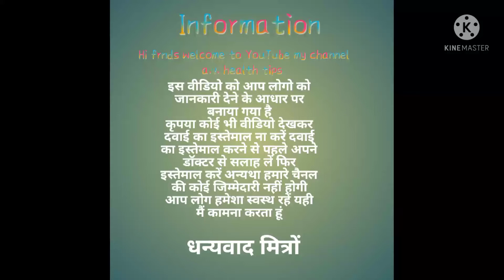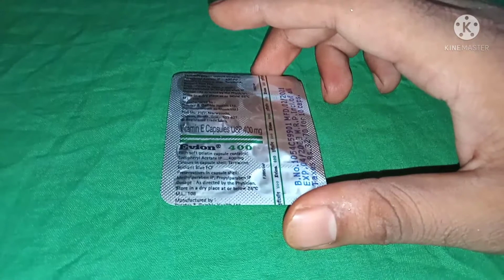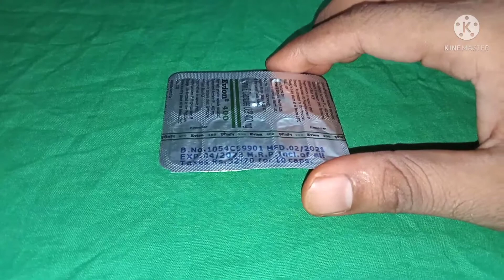Evion_ 400mg capsule review Hindi जानकारी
दवाइयों की जानकारी के लिए बने रहें एबी हेल्थ टिप्स के साथऔर मेरे चैनल को लाइक करें सब्सक्राइब करें  शेयर करें बैल आइकन का बटन दबाएं   क्योंकि आने वाली वीडियो आप लोगों तक सबसे पहले पहुंच सके वीडियो देखने के लिए धन्यवाद मित्रों